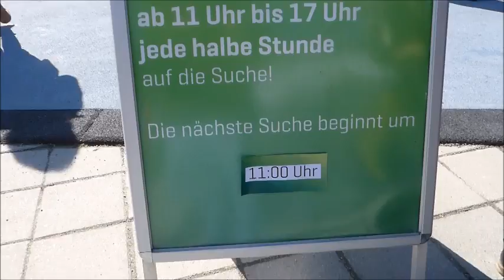Osterfest im Besucherpark am Flughafen München - Impressionen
Ostermontag im Besucherpark am Flughafen München. Bereits zu Beginn, um 11 Uhr, hörte man Kinderlachen von überall her. Ostereiersuchen am Minigolfplatz, Sackhüpfen, Eierlaufen und natürlich echte Osterhasen streicheln. Den ganzen Tag freuten sich Familien über den Sonnenschein und die vielen Attraktionen. Es gab auch Kleinigkeiten zu gewinnen, für die Kinder und auch für die Erwachsenen. Aber das war nicht das Wichtigste: Das Zusammensein, die gemeinsame Zeit verbringen und endlich mal den Besucherhügel erklimmen um den herrlichen Ausblick zu genießen bis in die Berge.

© Bitte respektiert das Urheberrecht: Teilen erlaubt und erwünscht, kopieren verboten.